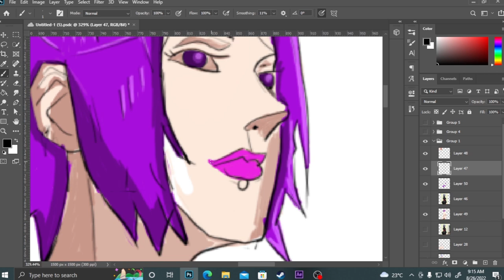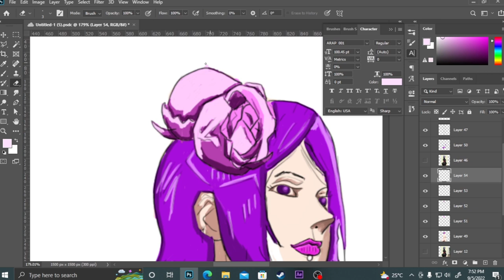TIMELAPSE OF KONAN FROM NARUTO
Timelapse of character Konan from an Anime NARUTO.
Tried to make this badass character into one sexy character.
Fantasizing about how she may look if she was made differently.
Not my perfect work but yeah still trying my best.

Title: Fantasizing Konan Character
Tool: XP-PEN Deco 01 V2
Software: Photoshop CC 2020, edited in After Effects, rendered in Media Encoder.

*Music used is not mine, if it belongs to you and you want it to be removed leave a comment *
Music name - "Angelic Herald of Death"